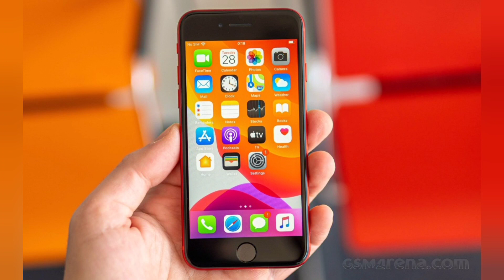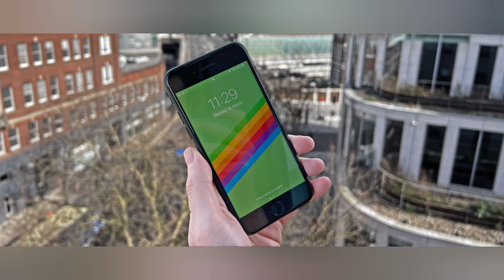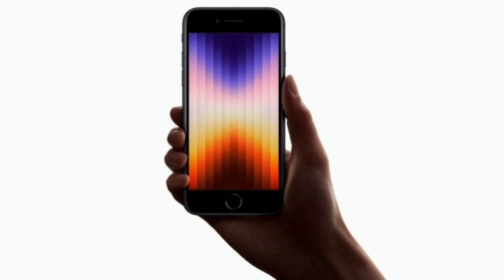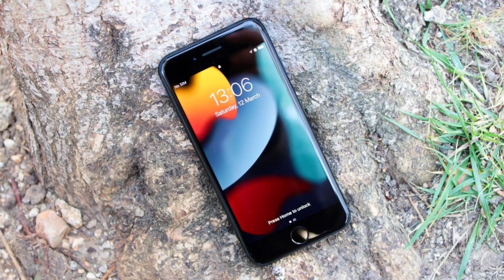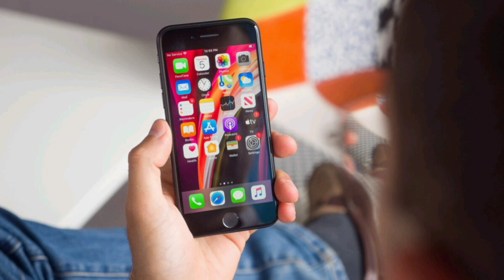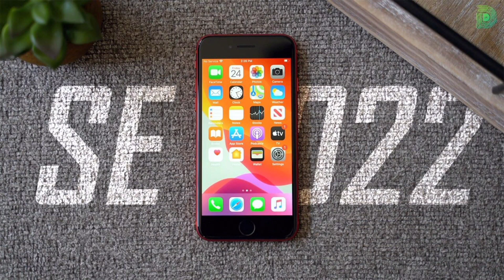don't buy❌ apple iphone se 2022 review in tamil | specifications,price in tamil 2022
Myntra la indha Dress paarunga

FOR BUYING ELECTRONIC THINGS BUY USING THIS
FOR MY MOBILE